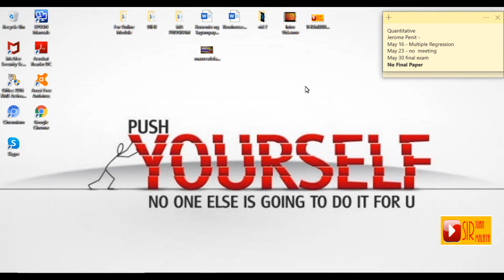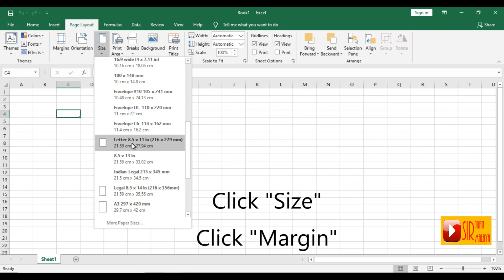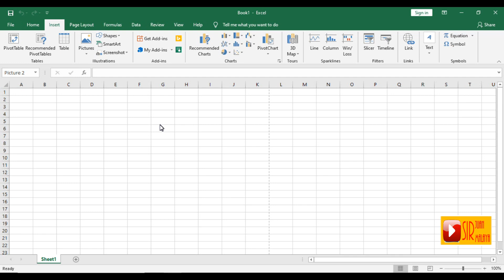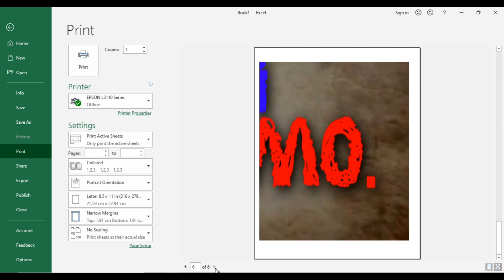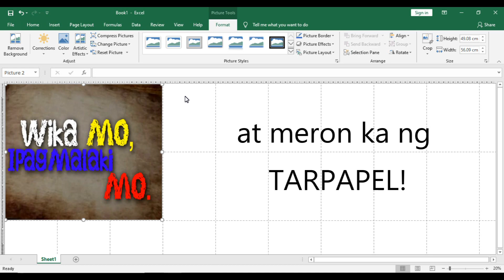Paano gumawa ng TARPAPEL gamit ang MS Excel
Hi mga katoto!

Ngayon ay tuturuan ko naman kayo ng EZ 4 Steps sa kung papaano gumawa ng TARPAPEL gamit lang ang MS Excel.

Panoorin mo na nang matutuhan mo kung paano.